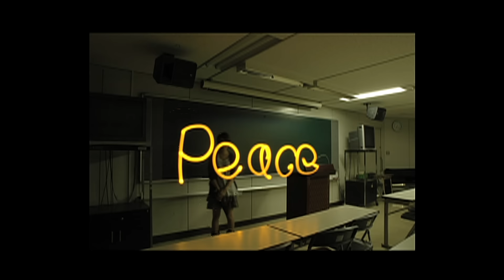FLOW 『Sign』2000万回再生突破記念 -Guitarless ver.-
サブスクリプションサービスにて、
FLOW「Sign」が全世界で2,000万回再生を突破、FLOW全楽曲トータルで1億回再生を突破いたしました!!!

世界中の皆さまがFLOWの音楽を愛してくださった、この凄まじい現象を感謝の気持ちに変えて、
世界のみんなでつくる、「Sign」Music Video企画を実施いたします！

【「Sign」Music Video企画とは】
世界中の皆さまから「Sign」を奏でる動画を大募集！
皆さまの歌唱・演奏シーンを繋いで、世界のみんなでつくる「Sign」Music Videoを制作いたします！
自撮り、ひとりカラオケ、バンド演奏、ギター演奏、ベース演奏、ドラム演奏、お友達と、大勢で、ダンス、振り付けなど、動画でのパフォーマンススタイルは問いません！どしどしご応募ください！

また、ご応募いただいた動画は、YouTube、Twitterに限定してご応募の方ご自身で公開できるものとし、2019年10月26日より2020年3月31日までは「Sign」に関する音楽著作権に基づく動画の削除はされませんが、2020年4月1日以降は動画が削除される場合がございます。